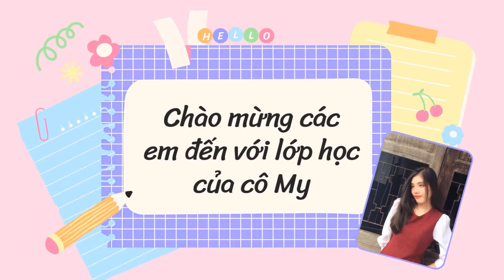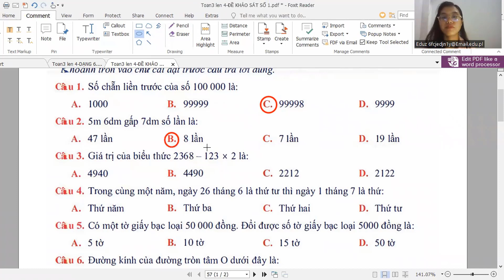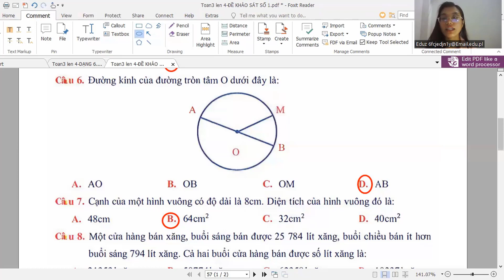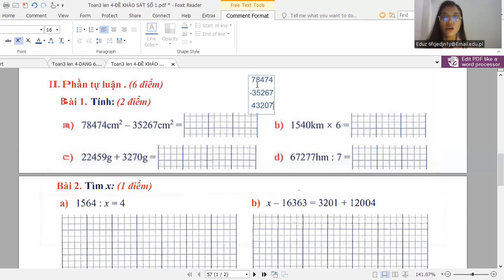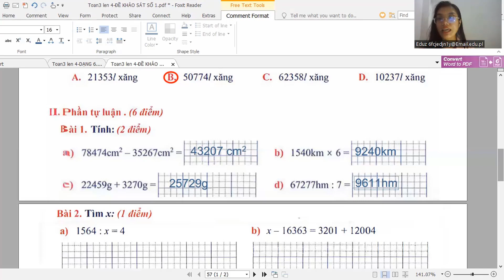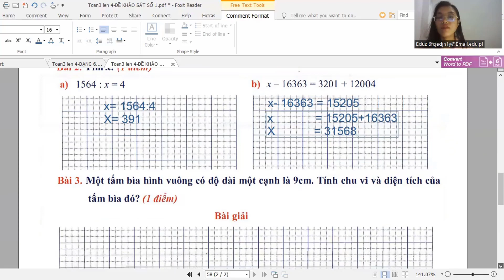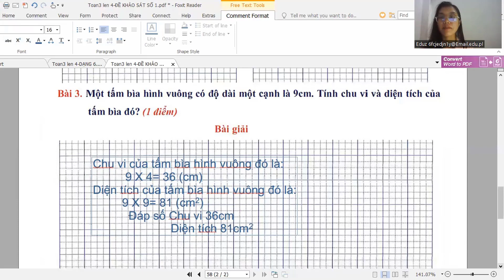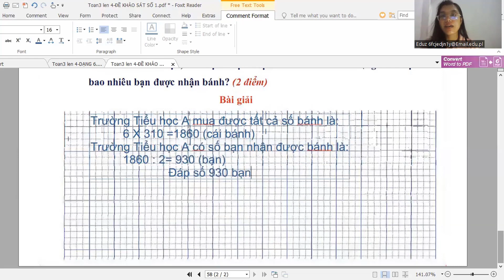Toán lớp 3 lên lớp 4: Đề khảo sát số 1 - Ôn tập hè